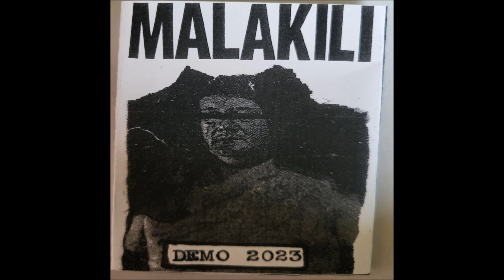Malakili "Demo" 2023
1. Bound In Smoke
2. Adverse Displacement
3. He Cried And Said Nothing
4. Introvert
5. Right To Live